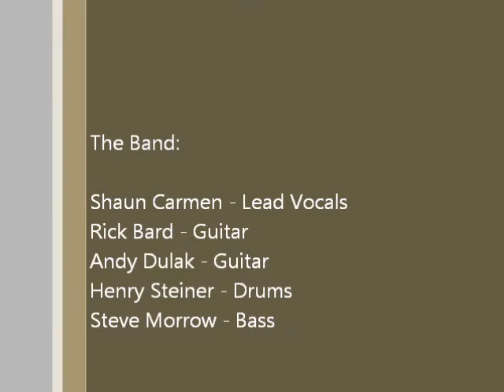BadHouse Two TIming Woman